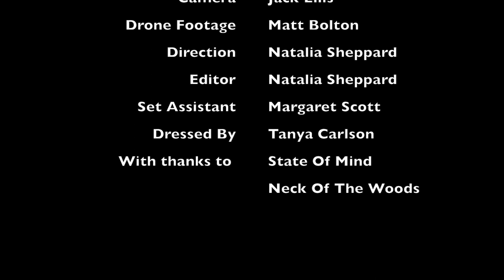Tali - Love & Migration (State Of Mind Remix) OFFICIAL MUSIC VIDEO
Tali - Love & Migration - State Of Mind Remix
(Original produced by Malaky featuring Georgie Fisher)

Camera operator: Jack Ellis
Drone footage: Matt Bolton
Director: Natalia Sheppard
Editor: Natalia Sheppard
Onset assistant: Margaret Scott
Dressed by: Tanya Carlson
With thanks to: State Of Mind and

(Fokuz Recordings - FOKUZ19056)

All of our uploads plus much more drum & bass in one convenient Spotify playlist